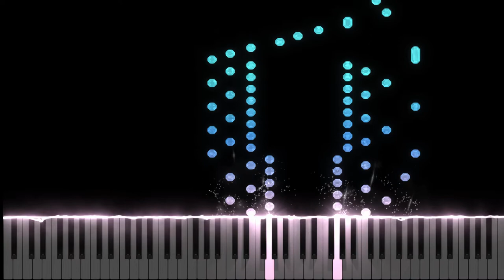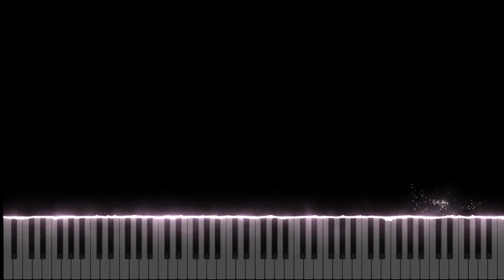Etude In C - major - Ruben Dimitrashuk